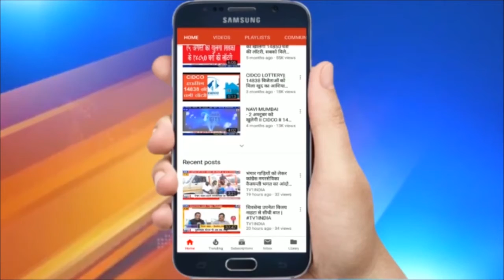रॉ चीफ से मिले नेपाली पीएम ओली | बदले नज़र आए सुर , ट्वीट क‍िया पुराना नक्‍शा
रॉ चीफ से मिले नेपाली पीएम ओली  | बदले नज़र आए सुर , ट्वीट क‍िया पुराना नक्‍शा | चीन के इशारे पर अब तक नाच रहे नेपाल के प्रधानमंत्री केपी शर्मा ओली का रुख अब नरम पड़ता दिख रहा है...  भारतीय खुफिया एजेंसी रॉ के चीफ से मुलाकात के बाद उनके सुर बदलते नजर आ रहे हैं...  नेपाली प्रधानमंत्री ने विजयदशमी की बधाई देने वाला ट्वीट किया है और इसमें उन्‍होंने नेपाल का पुराना नक्‍शा ही इस्‍तेमाल किया है..